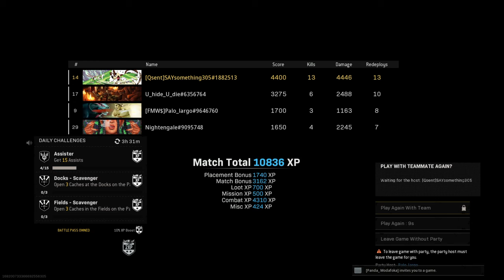New map... 13 killz